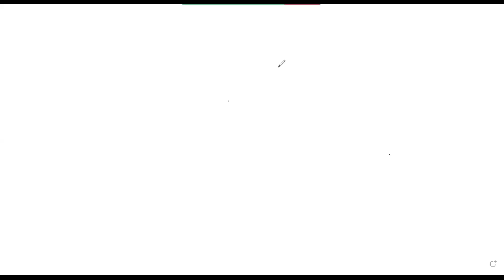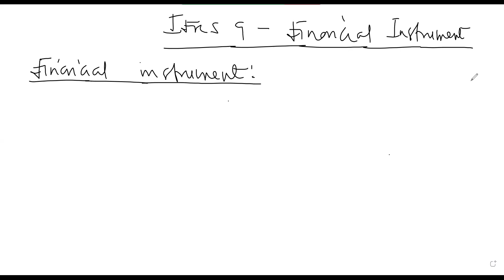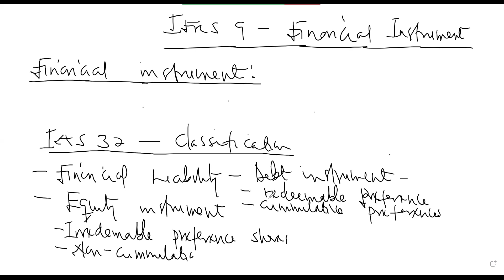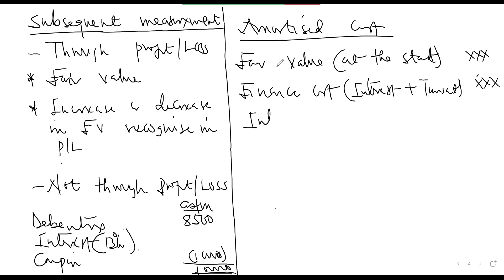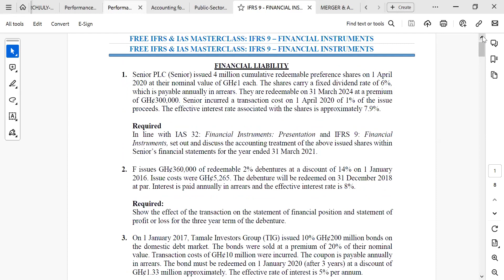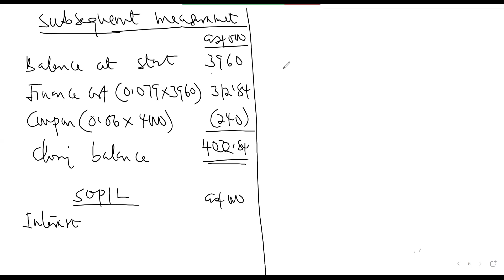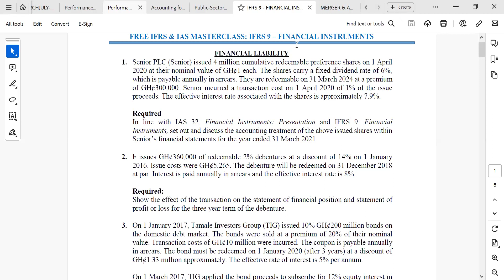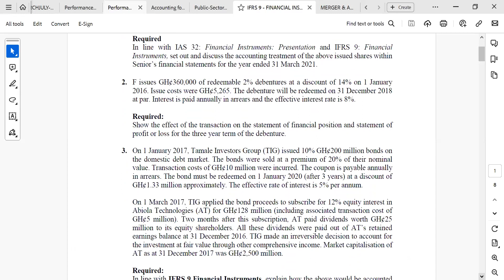IFRS 9 - Financial Liability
In this video or lesson the facilitator explains the basic concepts about IAS 32 and IFRS 9 to include the following:
a) The meaning of financial instrument
b) Types of financial instrument
c) Classification of financial instrument
d) Special case for preference shares
e) Classification and treatment of financial liability